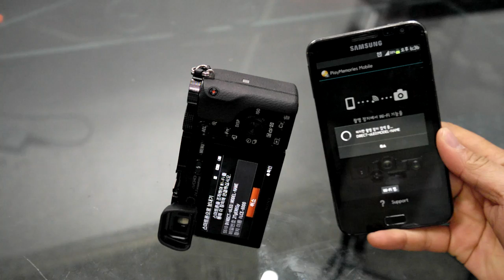Sony a6000 원터치 공유